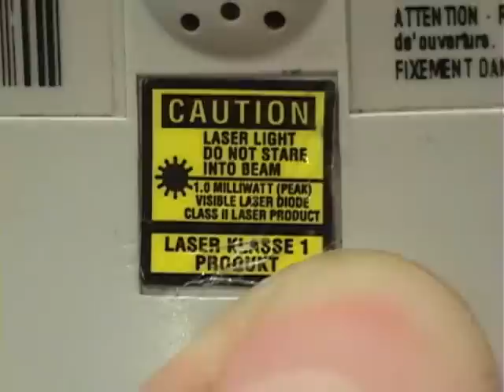A day With ME 02!!!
LOKO!!